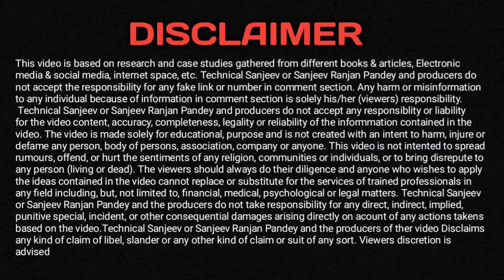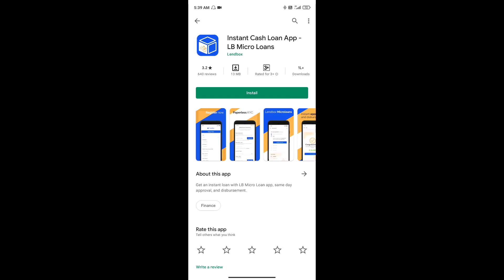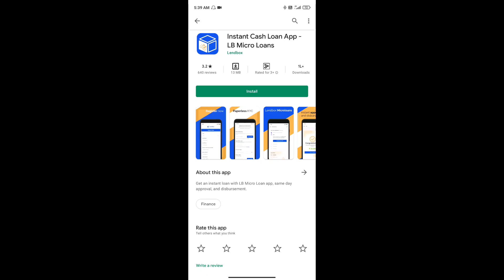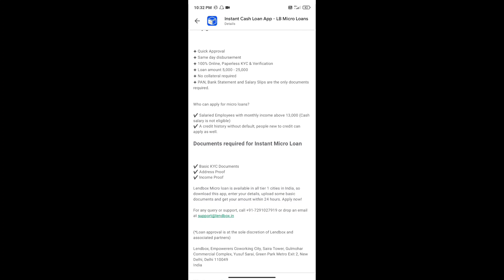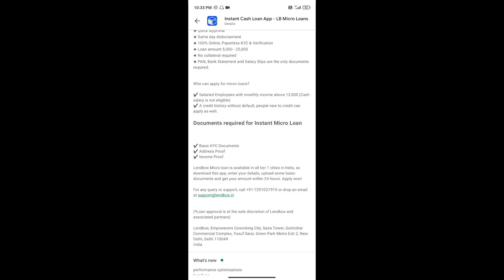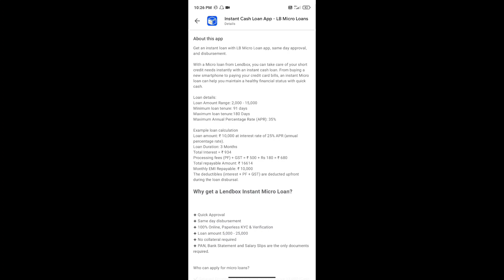New Personal Loan App ₹15,000\- Instant Personal Loan App 2021 | RBI Register NBFC Loan App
You Queries:-
Aadhar card par loan kaise nikalta hai Aadhar card par loan apply
personal loan sbi Image of personal loan axis bank
Image of types of bank loans personal loan apply
 Instant Loan Apps 2021 In Hindi
 best loan apps for students
best loan apps for students without pan card
RBI registered loan apps
 loan apps that work
best loan app konsa hai
 2021 Best 5 NBFC Loan app
20. loan app 2021
 Online Loan
 Indiabulls Loan
 Home Credit Loan
Mobikwik Loan
konse loan app se loan ley
2021 warning loan app
loan nbfc loan apps se loan kaise le
loan kaise late hai
kaise loan le
apne mobile se loan kaise le